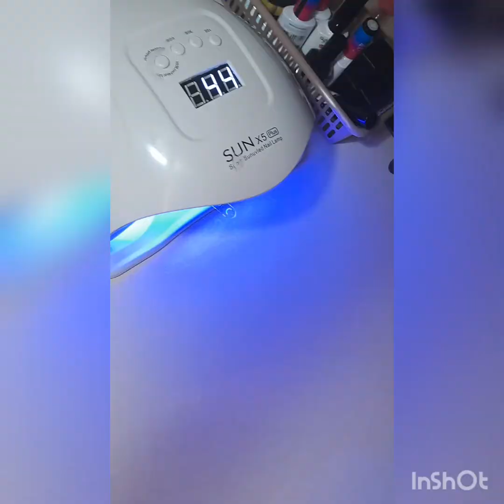выкраска гель лаков